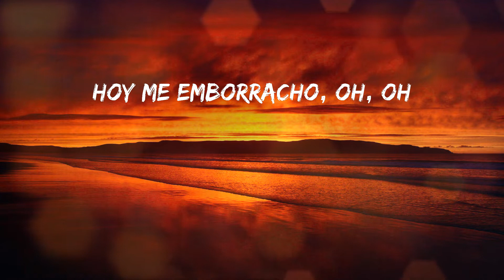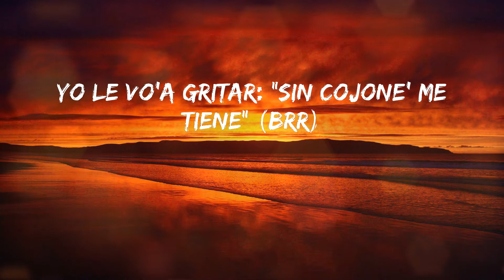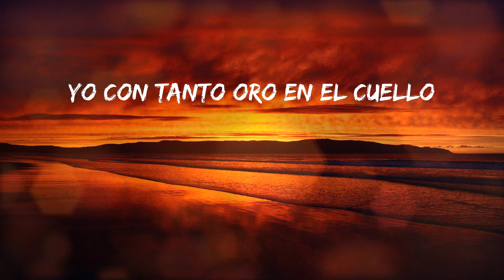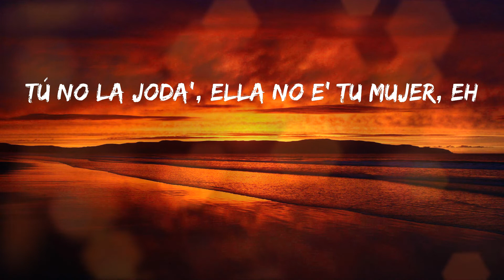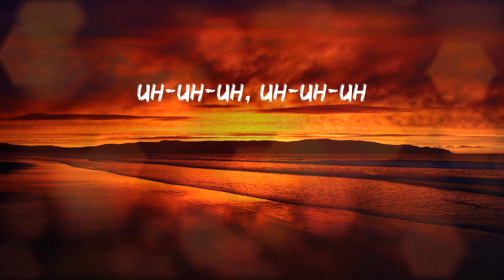Karol G - LOCATION (Letras)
💓 LOCATION - Karol G

Letras:
Hoy es sábado (Sábado)
Indica las coordenadas,
que hoy nos vamo-o-os
Prendo el Murciélago
La madre del que hoy no beba,
hoy me emborracho, oh, oh
Bebé, manda el location-tion-tion
Outfit Chanel y de collection-tion-tion
Foto to' el combo
y dame un mention-on-on
Hoy tengo mala intentio-o-on
Outfit Chanel y de collection-tion-tion (Yeah)
y dame un mention-on-on (Brr)
Hoy tengo mala intentio-o-on (Anuel)
Ella hoy no tiene hora de llegada (No, no)
No cree en los hombres, una desconfiada (Uah)
Soltera, pero dice que ella es casada (Uah)
Pero eso cambia cuando bebe Buchanan's
Mucho krippy en la mochila,
dilatada' mis pupila'
Griten: "Yo quiero tequila" (Yeah-yeah),
"yo quiero tequila"
La nota está subiéndome
Cabrón, to' están mirándome (Mirándome)
To'a las babie' están texteándome
Hoy termino emborrachándome (Uah)
Y borracho no vo'a guiar
Porque si un poli me detiene
Yo le vo'a gritar: "Sin cojone' me tiene" (Brr)
Foto to' el combo y dame un mention-on-on
Leggo
No me llame', yo te llamo (Llamo, llamo)
La discoteca pa' nosotro' la cerramo'
No estoy para reclamo', quiero alcohol
Ey, yo te tiro un call (Call)
Tengo el bate ready y no e' el de beisból
Me gusta porque te destacas (Ah)
Y a las envidiosas opacas (Ah)
Yo con tanto oro en el cuello
Baby, ya parezco una vaca
Me gusta tu cuerpito de Kylie (Mamacita)
Tu carita de Barbie (Yah)
Tu novio puede frontear,
pero Balvin e' Balvin, yeah
Baby, manda la ubi (Ubi)
Pa' darle play a la movie (Movie)
Lo mío e' flow Call of Duty (Ey)
La' nena' grande los booty, ey
Las Travi' 1, yo nunca uso tacone'
Mi flow e' de Neptuno
y mi pelo de colore' (Ah, ah, ah)
Yo solo tomo champán,
el Richard Mille, plain jane
La K y la G en mi chain,
bebiendo me pongo insane
Con su' amiga' hoy salió a beber, eh
Tú no la joda', ella no e' tu mujer, eh
Estamo' to'a soltera' (Ah),
el amor no e' bienvenido (No)
No necesito un hombre,
yo misma sola me cuido
Bebé, manda el location
Hoy tengo mala intentio-o-on (Uah, eh)
Dama' y caballero' (Dama' y caballero')
Con cancione' como esta
e' que se separan (Mmm)
Lo' simple' artista' de lo' lídere' (Mmm)
Leggo
Los simple' cantante' (Mmm-mmm)
de la' leyenda' (De la' leyenda')
Anuel y Karol G
J Balvin, man
Unión legendaria
Ya tú sabe'
¡Brr!
Latino gang
Uy, ah
Ovy On The Drums, yeah
Mosty
¡Brr! (Brr)
Real hasta la muerte (Jajajaja)
Real hasta la muerte
Bebecita, ¿ah?
Uh-uh-uh, uh-uh-uh
O-O-Ovy On The Drums
Uh-uh-uh, uh-uh